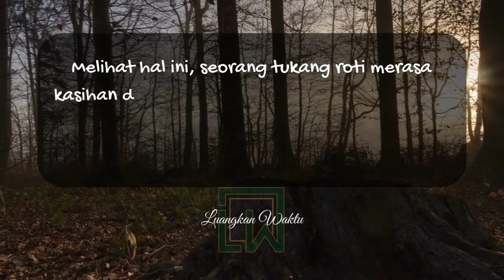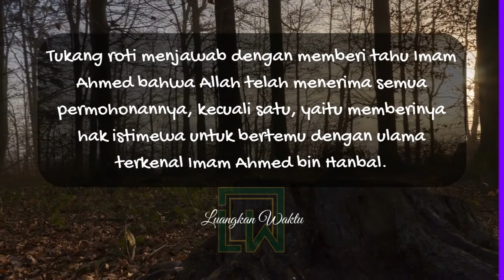Cerita Islami "Kekuatan Istigfar''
Mari kita renungkan sejenak untuk menjadi lebih baik lagi.